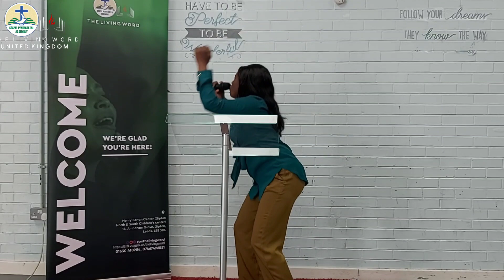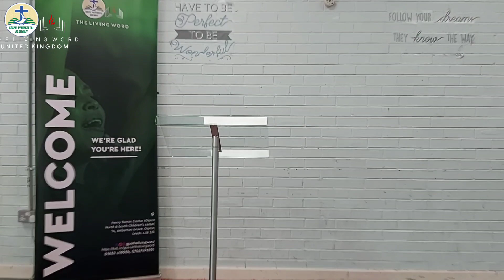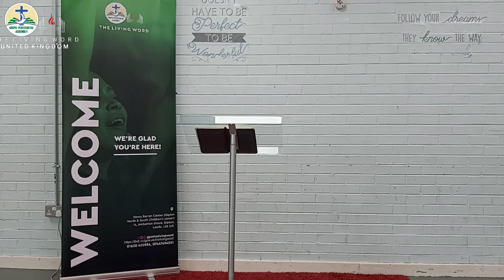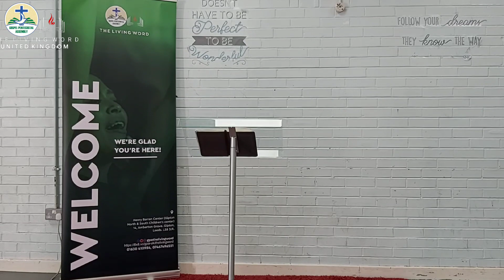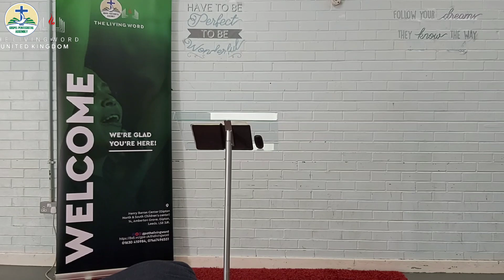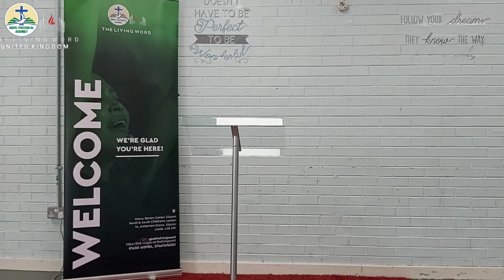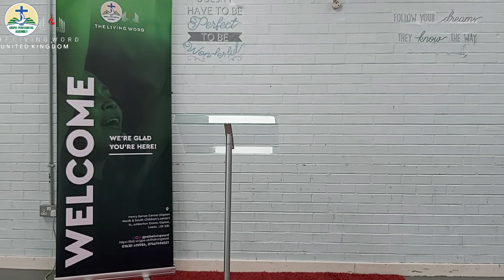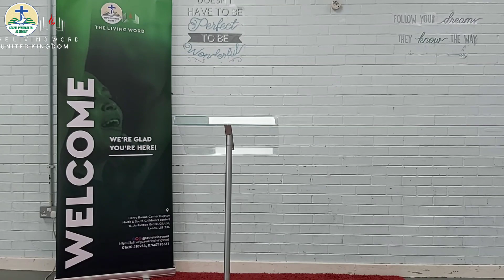FOLLOW EL-ELYON TO VICTORY I Pst Stephen Adegoke I Sunday service 25.06.2023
You can follow the link below for offering, donation and seeds

Join our other services below

Gospel Pentecostal Assembly
The Living Word

Every sunday morning @10am(Uk time)
Also same sunday evening @11:55pm(Midnight of fire and power)
Wednesday evening @6:30pm (Bible study)

God bless.